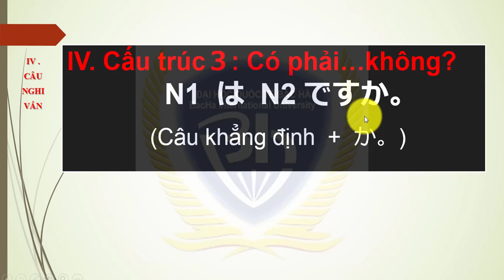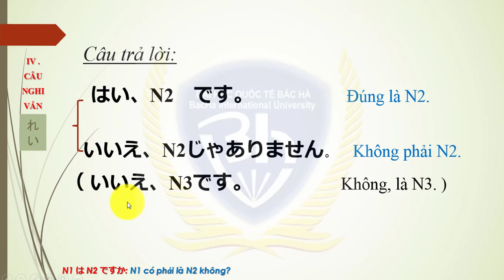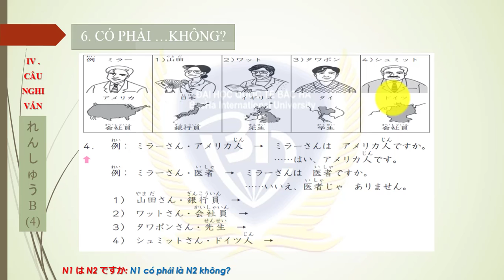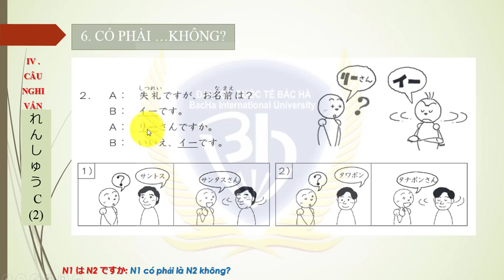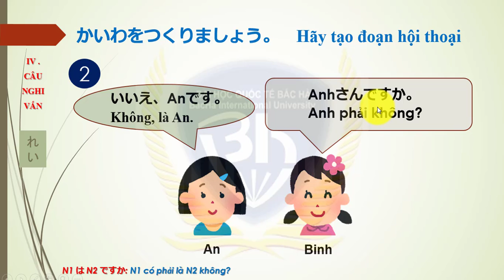# Ngữ pháp bài 1.6: Có phải... không?